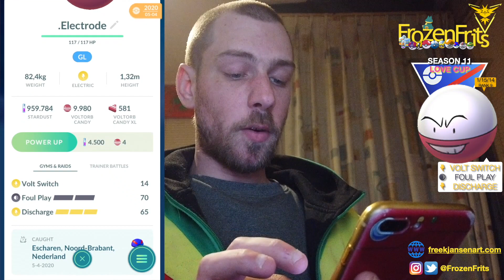Scizor In The Love Cup Great League - Pokémon Go Battle League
Today We Are Going To Check Out  Scizor In The Back In The Love Cup In The Great League. So We Are Going To Take A Look How That Will Go.
Electrode With Volt Switch, Foul Play, Discharge
Alomomola With Waterfall, Psychic, Hydro Pump
Scizor With Bullet Punch, Iron Head, Night Slash

Follow Me Also On Instagram For Short Videos And AR Shots